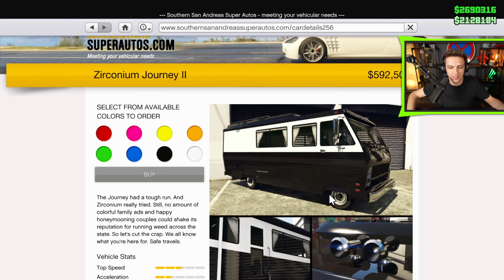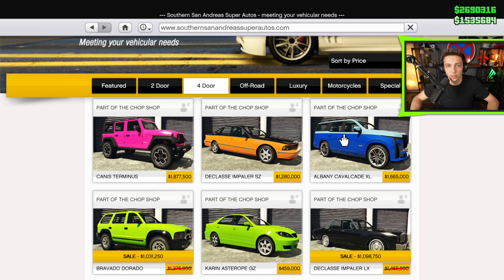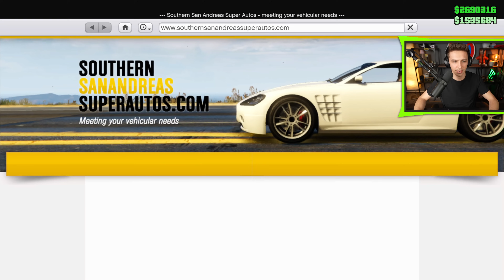NEJHORŠÍ DÍL CO PADNE MUSÍŠ KOUPIT!